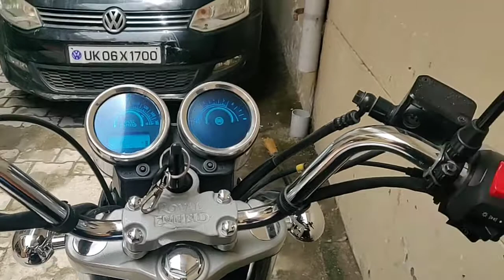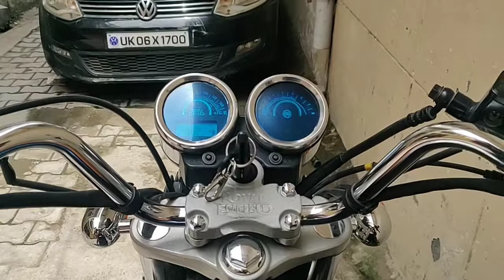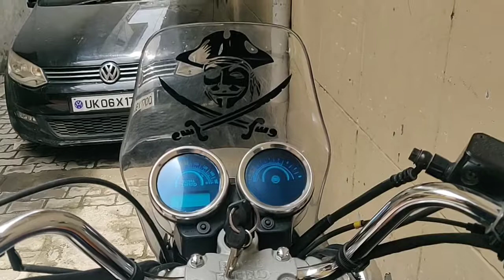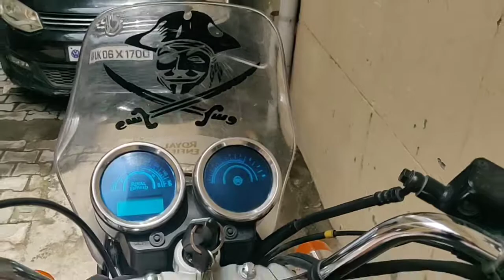Himalayan Windshield on Thunderbird_Part-2 |Royal Rider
Hi friends,
This video is about RE Thunderbird with & without windshield comperision.
How to install himalayan windshield on thunderbird?
What modification required to install windshield on thunderbird?

Thunderbird riding portion looks short without windshield and if you are used to ride with windshield, you always prefer windshield while riding.
For me it is must have item for other it’s maybe not so important. So how to ride with or without windscreen?
There many different opinions about the windscreens and they are all different. One prefers tall another short, the first say that it prevents buffeting, the second that it creates it and so on…
For the guy who rides only in the city the screen is not necessary, but for the one who ride on long trips the windscreen will be a must.
We all know but it will also protect you from cold weather and more important the rain. Yes, that’s correct, when you have a decent size windscreen the upper part of your body will be very well protected from the rain and cold weather.

Size and shape
It depends from the rider, but it should tall enough to send the wind at least to the level of your helmet. Some people prefer to be even over the helmet to prevent buffeting.

Color of the windscreen.
When you have a clear screen it split the light and could blind you for a second. I usually don’t ride in the dark and cannot say more about it.

What material?
99% of the windscreens are made from plastic. Do you think that this is an accident? No, they are design to brake in the case crash accident.